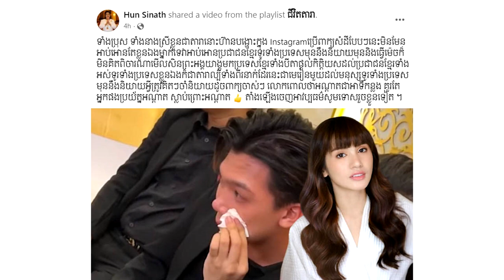នោះអត់ទុកទេ!ក្រោយឃើញ ដេវិដ គង់ចាន់ស្រីមុំ និយាយប៉ះពាល់ដល់ ព្រះអង្គម្ចាស់លោកជំទាវ ហ៊ុន ស៊ីណាតដាក់កប់ៗ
សូមអធ្យាស្រ័យ

ចំពោះការមិនបានតប ខំមិនបានគ្រប់គ្នា

Ms Socheata